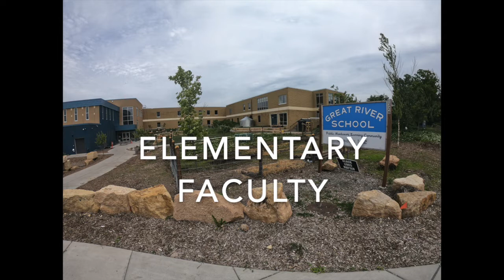Elementary Faculty Intros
For Back to School Night, September 3rd, 2020